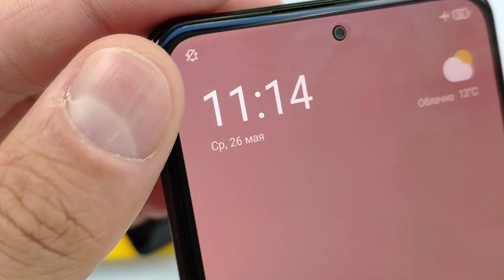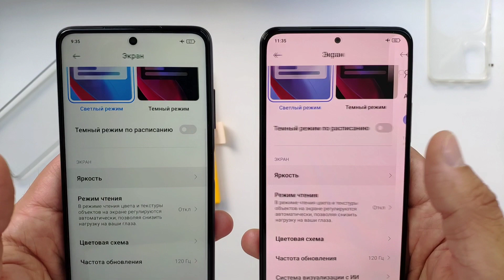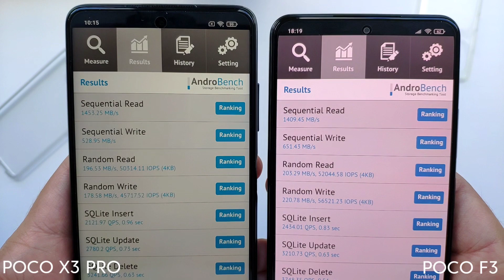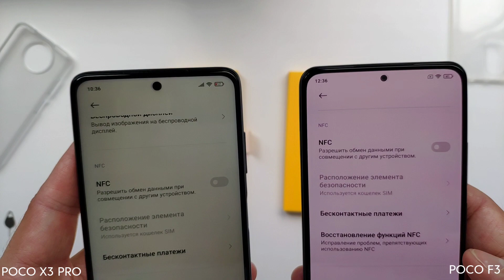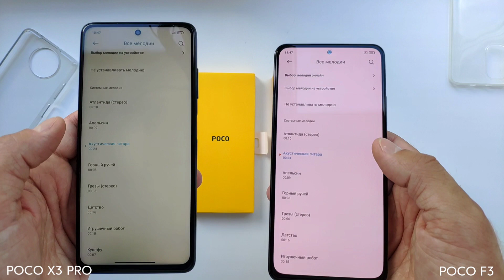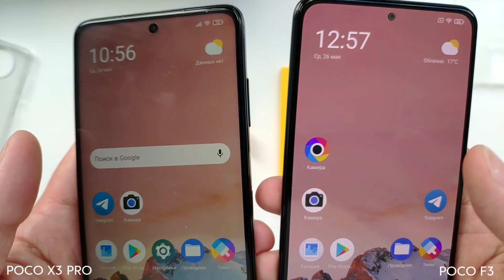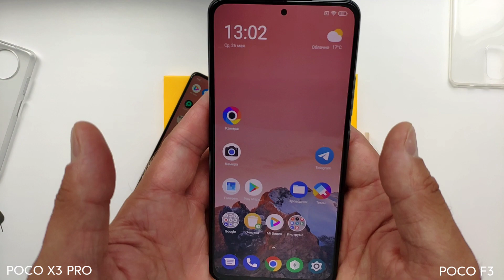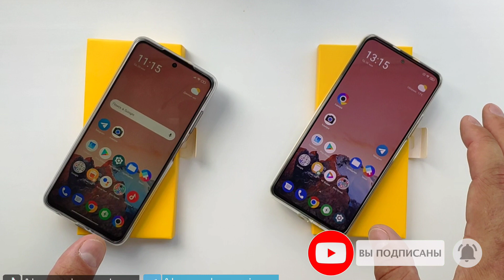POCO F3 и POCO X3 PRO - Сравнение лучших 💪 | Два огненных друга 🔥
Сравнение двух мощных братьев 💪
POCO X3 PRO и POCO F3
Данные телефоны хороши в своих классах как не крути👍

Тайминги
00:00 - Всем привет !
00:14 - Внешний вид устройства
06:09 - Комплектация
06:24 - Экраны
10:00 - Зеленый экран POCO F3
10:36 - Углы обзора
11:29 - Производительность
13:32 - Датчик приближения в POCO F3 полное Г.
16:13 - Запись вызова Google
16:22 - Уровень сигнала
16:38 - Беспроводные сети
17:21 - GPS тест
19:44 - Камера
20:03 - Вибрация
21:16 - Звук
24:28 - Разблокировка телефонов
26:25 - Полезная функция
28:04 - Аккумулятор
30:58 - Примерка чехлов
32:50 - Вывод
34:57 - Подписывайся дорогой друг )

poco f3
купить poco f3
poco f3
poco f3 vs
poco f3 256
poco f3 gt
poco f3 4pda
poco f3 обзор
смартфон poco f3
poco f3 nfc
poco f3 8 256
poco f3 pro купить
poco f3 характеристики
poco f3 цена
poco f3 256gb
poco f3 6
купить xiaomi poco f3
poco f3 5g
poco f3 128gb
xiaomi poco f3 nfc
mi poco f3
poco f3 8 256gb
poco f3 pro vs poco f3
poco f3 256 купить
poco f3 отзывы